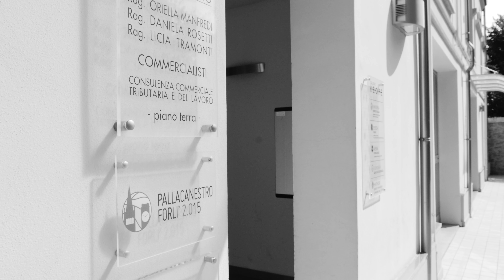Bonacini firma per due stagioni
E' uno dei giocatori più amati dai tifosi dell'Unieuro Forli: vestirà la canotta biancorossa fino al giugno 2020